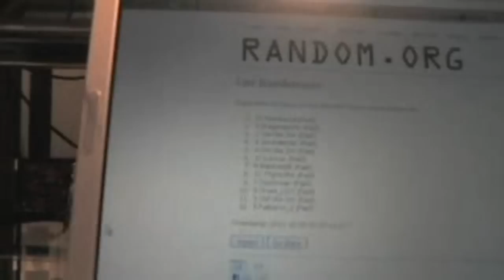C&C #436 Draft Order